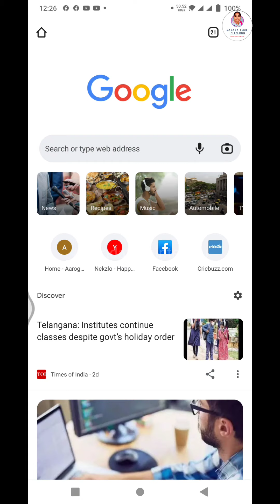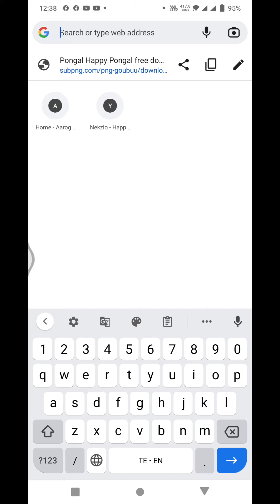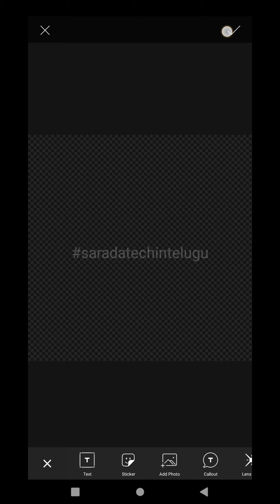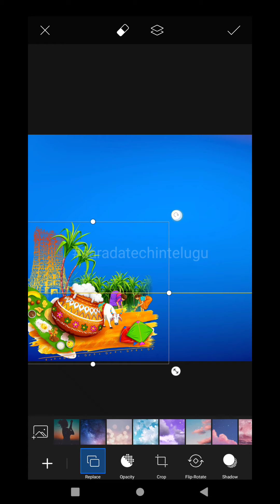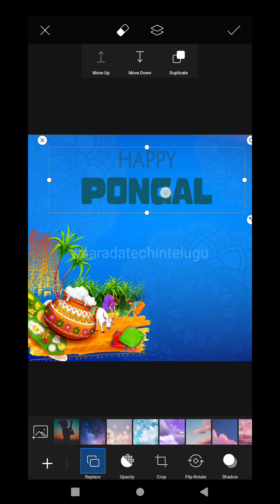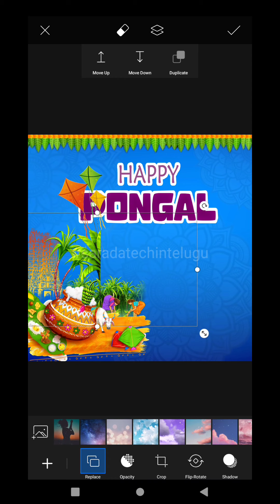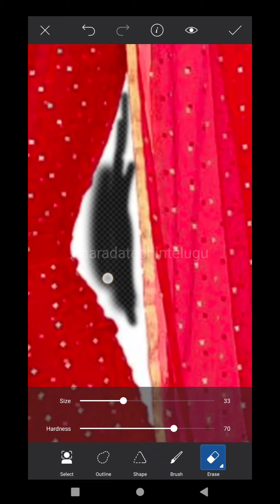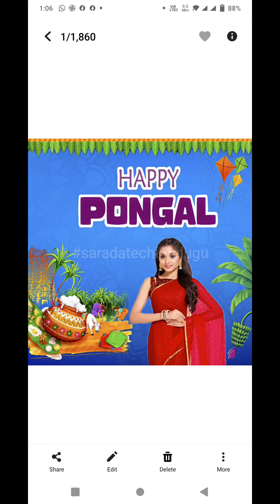how to create telugu flex banner in mobile | banner editing | PicsArt Tutorial |saradatechintelugu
పిక్స్ ఆర్ట్ లో తెలుగు స్టైలిష్ అక్షరాలను చాలా సులభంగా యాడ్ చేయండి

Telugu fonts Websit link :-

picsart ke andar fonts kaise add kare?

PicsArt lo multiple images create చేయడం ఎలా??

PicsArt lo telugu fonts install చేయడం ఎలా?

create flex in mobile, lhow to add telugu fonts in PicsArt